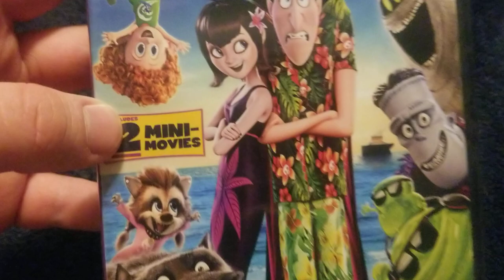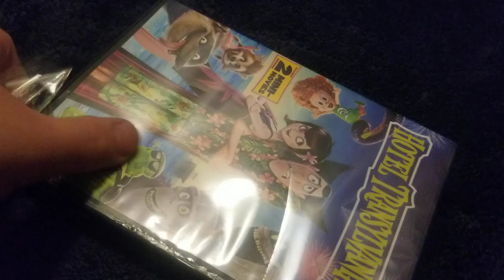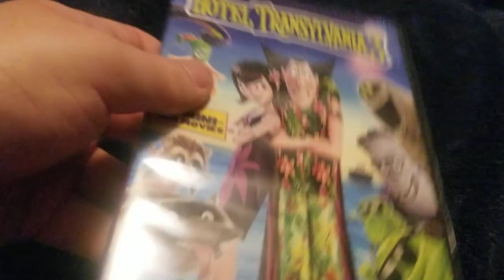hotel transylvania 3 dvd unboxing